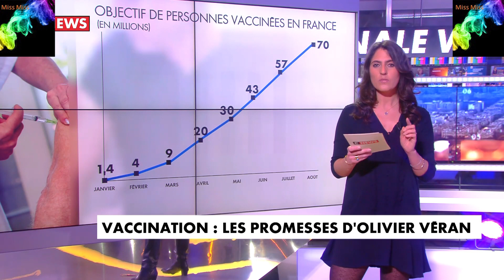Elisa Lukawski 23 01 21